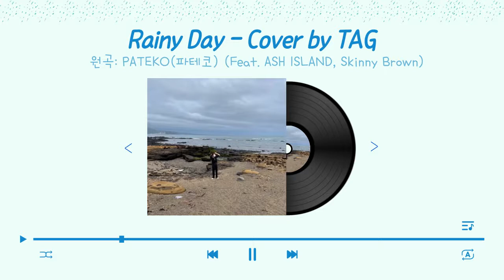[골든차일드/TAG] 1시간 Rainy Day Cover by TAG | 원곡: PATEKO (Feat. ASH ISLAND, Skinny Brown) | 1 hour loop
Nhân một ngày quá mê Youngtaek :3